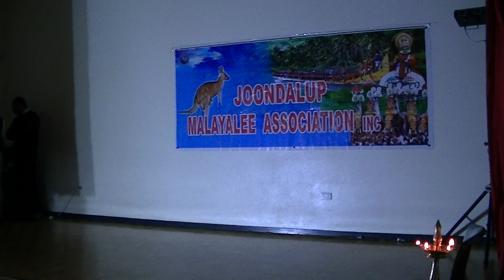Pushpanjali Jhem Jhem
Pushpanjali - Song Jhem Jhem by Shivani and Manaswini at Joondalup Malayalee Association Function on 8th June

 2013 -PERTH WESTERN AUSTRALIA